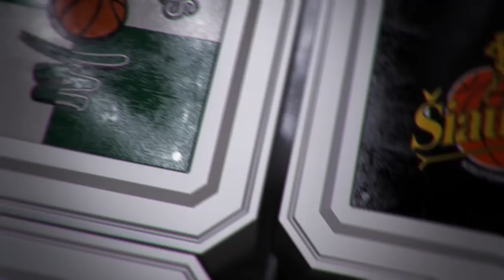V.Pauliukėnas: „Pergalę lėmė disciplina“